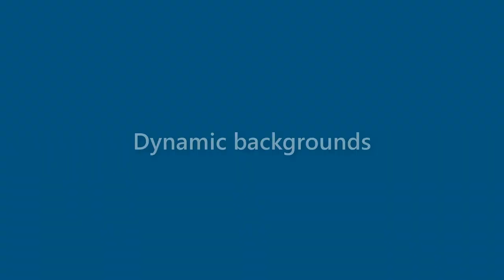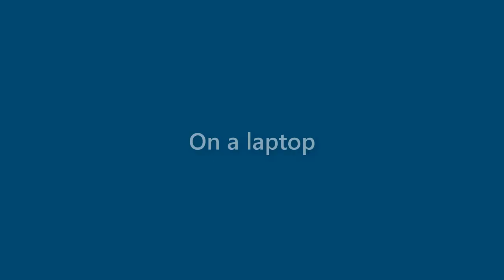Jake Knight - appearance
Name Look - Jake Knight - appearance. In this video we present "Jake Knight" name look and feel in various scenarios.
This video will cover:
How does "Jake Knight" look as a personal letterhead?
How does "Jake Knight" look on a business card?
How does "Jake Knight" look on a computer/laptop screen?
How does "Jake Knight" look with different background colors?
How does "Jake Knight" look with various fonts?